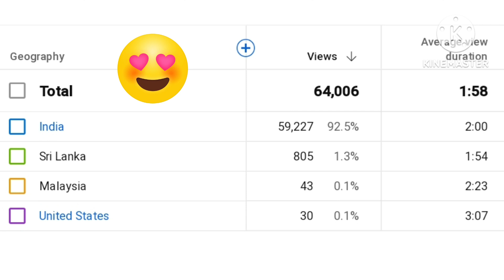கிச்சன் மேடையை எப்படி use பண்றீங்க?? ||Kitchen countertop organization ideas..